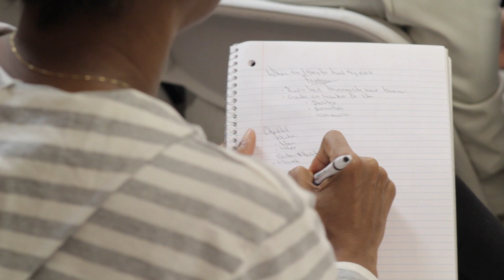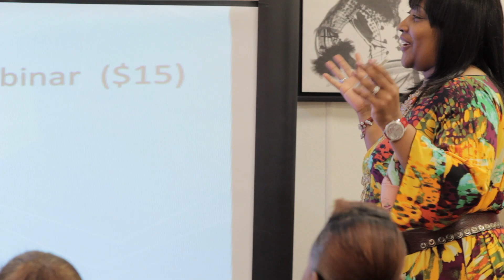Flourishe at RockYourEvents by Natalie Gouche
Watch to hear the testimonials shared with Empowerment In The City Host, Cortney Ren'ae happening right at the RockYourEvents Workshop by the Mogul Mom herself, Mrs. Natalie Gouche!